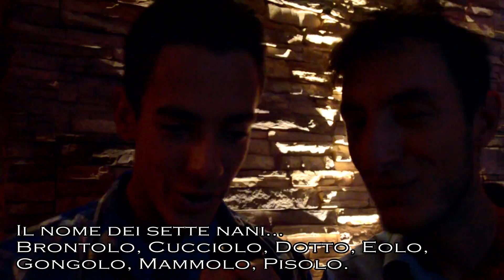SCONVOLT QUIZ fresh BACK 2 SCHOOL 15 settembre 2012 BLU NOTE...!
Sconvolt quiz della festa all BLU NOTE di isolaccia (valdidentro)

MONTAGGIO & RIPRESE S.U.9.U.$ production

ORGANIZZAZIONE S.U.9.U.$ PRODUCTION E +PLUS  staff